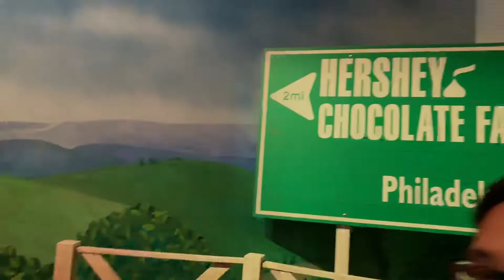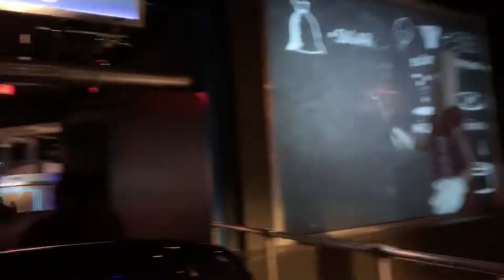Visiting Hershey's Chocolate World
Sunday funday on a cloudy day at Hershey's Chocolate World! 🍫🍫🍫

The chocolate is AMAZING fresh!!

Happiness is best when shared ❤️

04/14/2019
Hershey, PA, the sweetest place on earth

Camera used: iPhoneXSMax
App used : LumaFusion